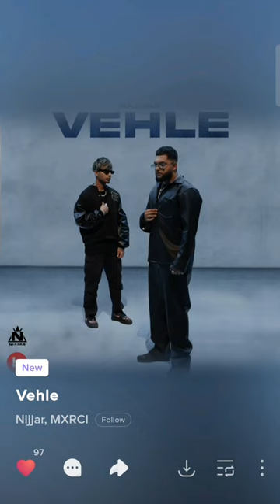Nijjar- Vehle (Official Video) Mxrci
resso_Official Music Video of Punjabi Song
Vehle by resso_official
all Punjabi song: O/ Resso_official
Song: Vehle
Singer/writer : resso_official
Director: Teji Sandhu

Lyrics:

Kise galon na koi kami na koi thor kure
mehar malak di oave na koi lor kure
Ami chad k fraudiyan na feel jahi chaki
Pechq Fasan di der fer seel layia pakki
fateh kr hi mure a juban kure
holi holi sara januga jahan kure
lai raunak a puri dekh sare albele a nii
Vehal heni din raat udan jatt vehle aa nii
Vehal heni din raat udan jatt vehle aa ni
sham dhal di nu sade kure lag jande mere a ni
jere jhukan nu kehnde asi chak layi
kam done fe krida jera tak layia
kadan kise nu koi shak
jeri chij ute hakk
oh tan nal dhake vjatt rakh laye
Janna jatta diya nal na k hora vangu chele a nii
launde bande ne gang star jere nero lang de ni
Gap rakhde ne futt 4 te nemi paun jidan ne sang de
niii
sale sade i hathon marne pta ni kere vele a nii
sham dhal di nu sade kure lag jande mere a niii